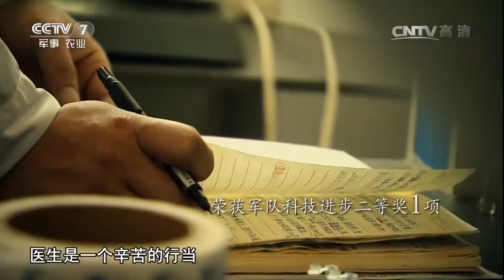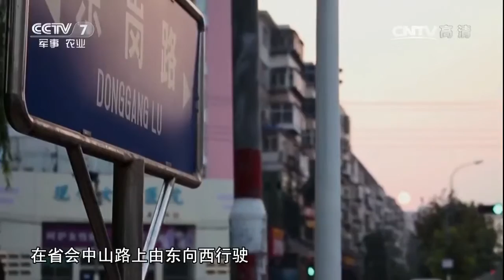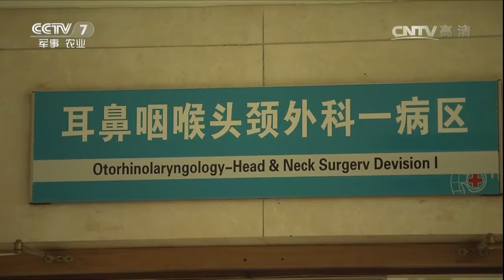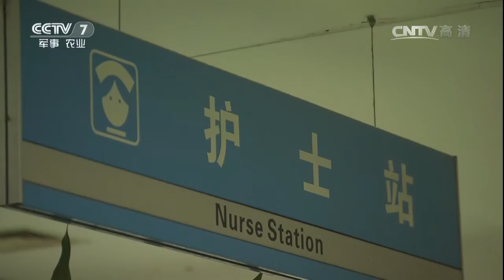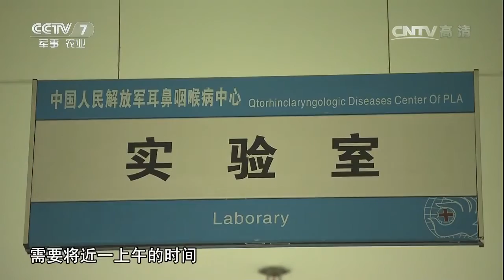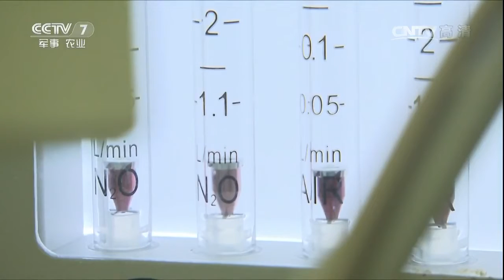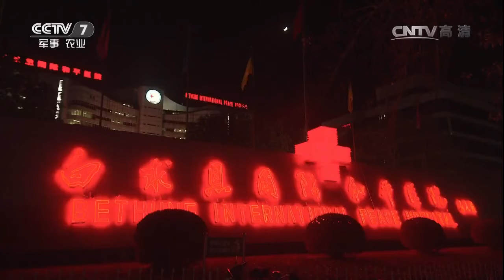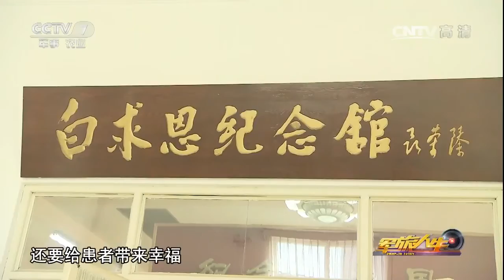李晓明：为幸福主刀 【军旅人生 20161219】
本期节目主要内容： 面部肿瘤难以见人，他用一双巧手完成了患者的面部修复。喉管切除不能说话，他用一颗耐心实现了病人的再次发声。本期节目带您认识一位为幸福主刀的海归军医李晓明。李晓明，吉林榆树人，现任白求恩国际和平医院耳鼻咽喉头颈外科主任，曾荣立二等功2次，荣获军队科技进步二等奖1项。